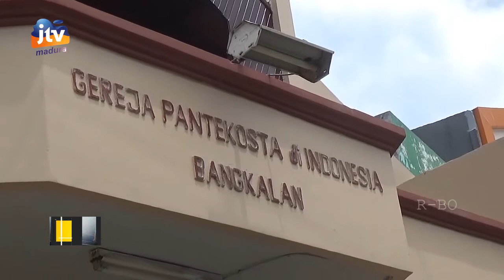Jelang Natal, FKUB Lakukan Anjangsana ke Umat Kristiani di Bangkalan